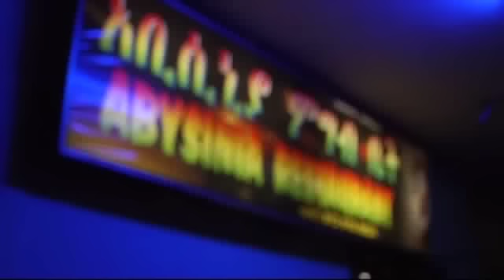Dining at Abyssinia Restaurant